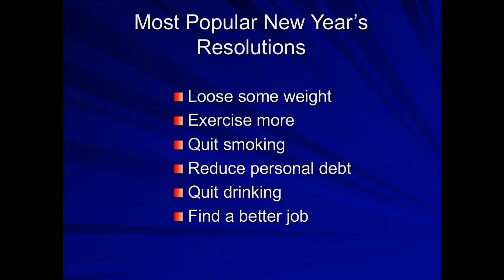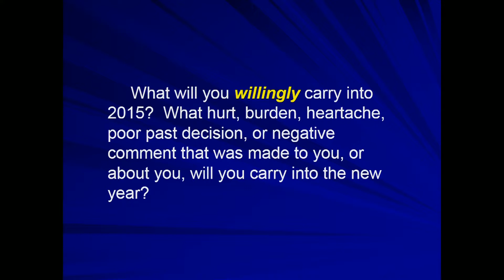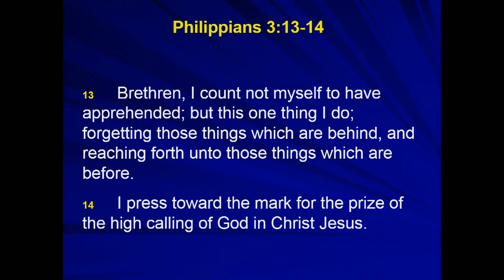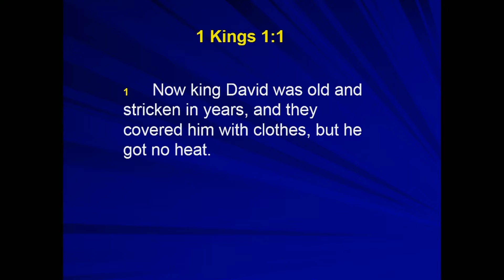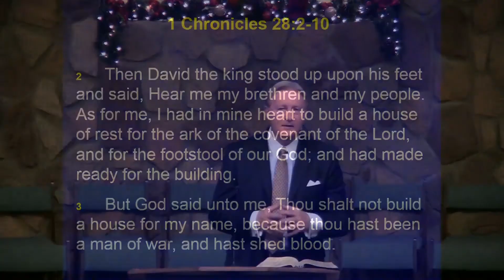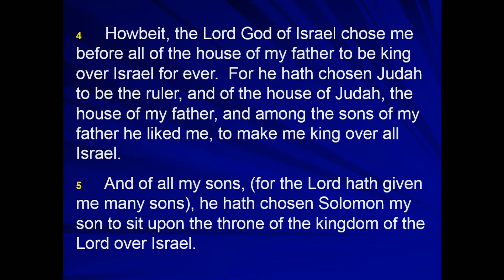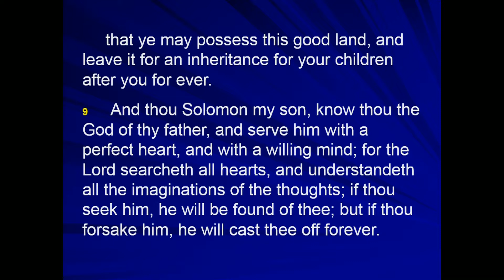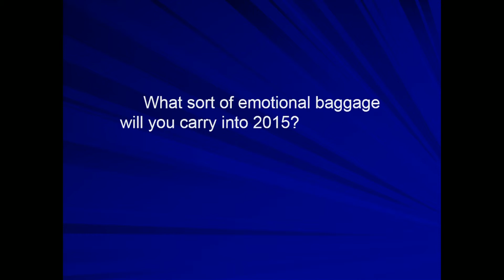12-28-14 Am - Pastor Creasman